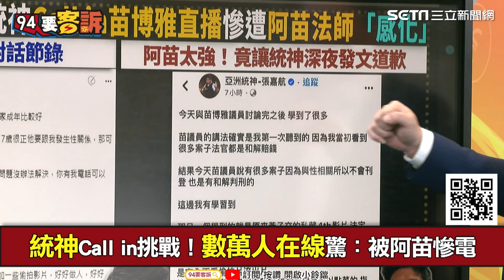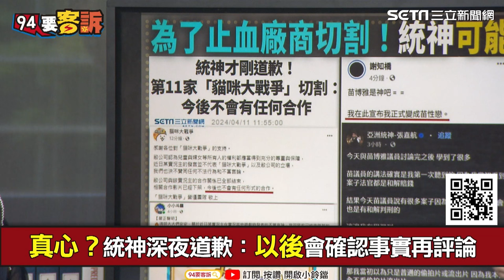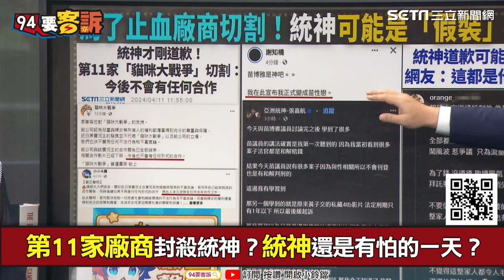苗博雅 正能量「渡化」統神！3Q牽線：要感謝帥氣的我｜三立娛樂星聞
★訂閱【女孩要幹嘛】甜寵浪漫戲劇看到飽